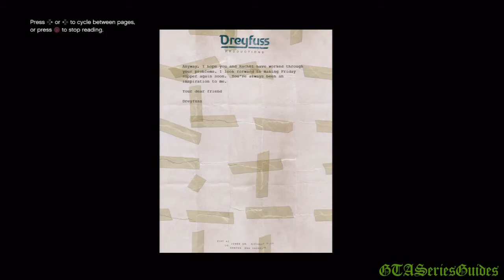Letter Scraps - GTA V Collectibles (HD)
Grand Theft Auto V - All 50 Collectible Letter Scraps

Character(s): Trevor
Type: Side Mission
Location: San Andreas

Game: Grand Theft Auto V
Release Date: 17 September 2013
Recorded with: Hauppauge HD PVR
Platform: PS3